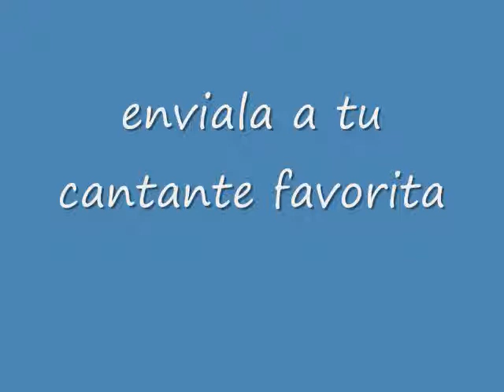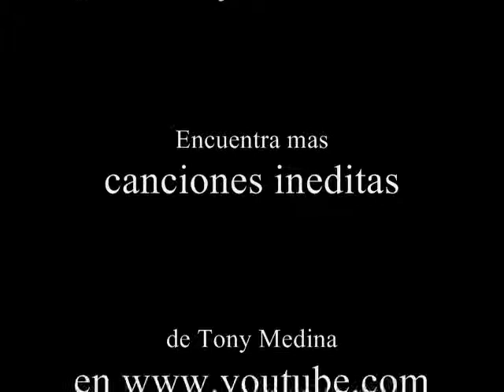Canciones de amor ''La preferida'' musica romantica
Sonoclip de "La Preferida" cancion inedita de Tony Medina para cantantes, grupos, bandas, repertorio, editores, disqueras, productores, canciones de amor, fantasia musical, sonovideo.